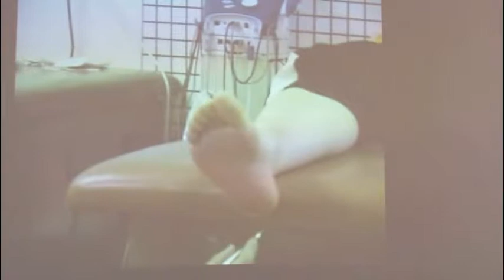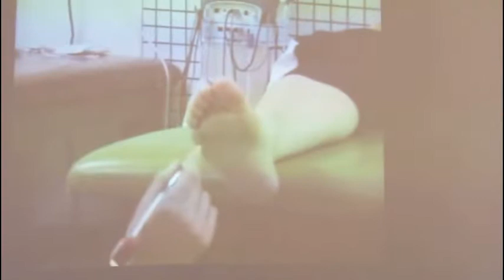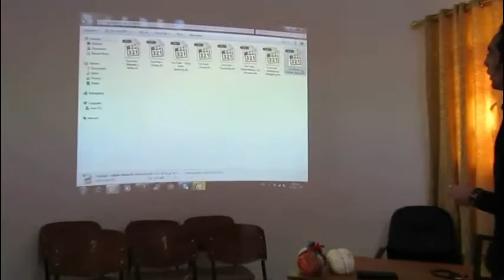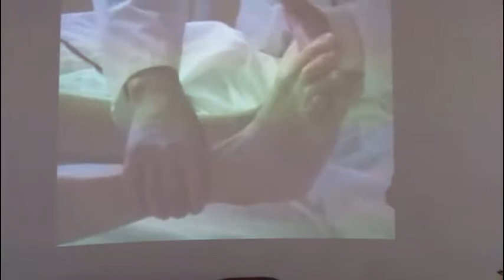2 lower limbs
لاتنسو دعائكم من صالح الاعمال